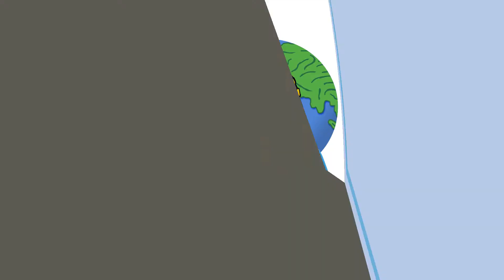Excellent reasons to write nonfiction: Kick your business and your life up a notch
Excellent reasons to write nonfiction // If you have ever heard, "You should write a book," but weren't sure why, this video is for you. I'll give you excellent reasons to write a nonfiction book for yourself and your career. Boost your life and career by writing nonfiction.

💎 HELPFUL RESOURCES FOR AUTHORS, NEW AND PUBLISHED 💎

📽 MELODY'S RECOMMENDED VIDEOS 📽

Why you need to define who your readers will be | How to create a reader profile

🔷 Tools for Authors 🔷

📕 Great Reads:
Bird by Bird (If you are starting out or stuck)

The Practice: (If you want to become a prolific content creator)

Scrappy Rough Draft (So you actually finish writing your book)

📝 Summary of reasons to write a nonfiction book
00:00 - Introduction
00:50 - Reasons for yourself
01:09 - Become a better expert
01:43 - Challenge yourself and grow
02:22 - Become a better writer
03:09 - Leave a legacy
03:20 - Reasons for your career
03:24 - Increase your authority
03:40 - Set yourself apart from the competition
04:21 - Have a marketing tool at your disposal
04:42 - New revenue streams

- Melody Ann
Author Nation